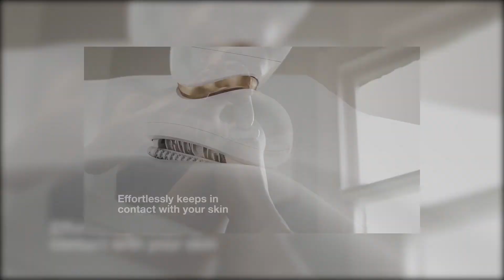🥇 Épilateur Braun Silk-épil - Test & Avis (2021)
Épilateur Braun Silk-épil

Dans cette vidéo, on vous donne notre avis sur l'Épilateur Silk-épil par Braun. Test et retour d'expérience, on vous dit tout ce qu'il faut savoir sur l'Épilateur Braun Silk-épil.